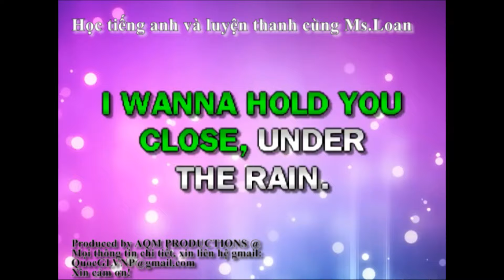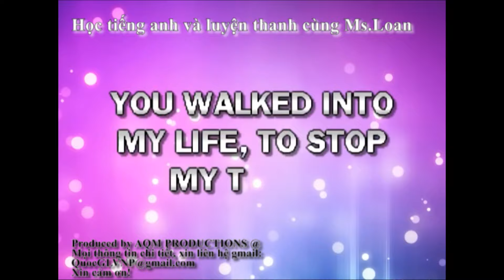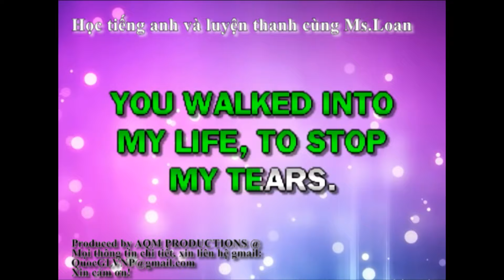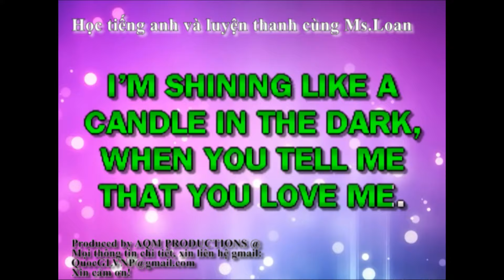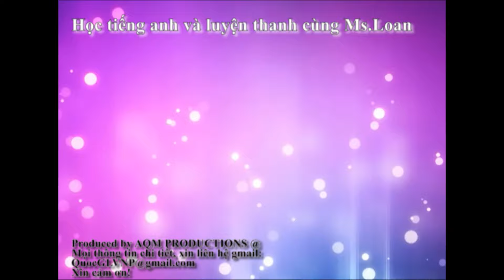When You Tell Me That You Love Me OFFICIAL (tone Ab-B) - Hellen Thanh Loan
Luyện thanh và vui học tiếng Anh qua bài hát When You Tell Me That You Love Me
Tone Ab-B
Sáng tác:  Albert Hammond & John Bettis